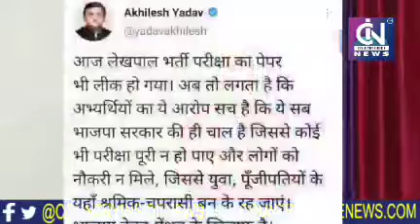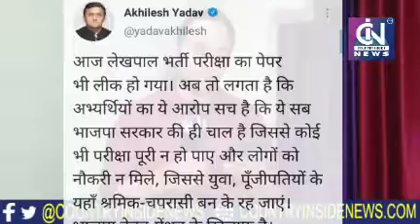यूपी लेखपाल भर्ती परीक्षा: सपा ने योगी पर साधा निशाना,कहा पेपर लीक, BJP नौजवानो के भविष्य खेल रही